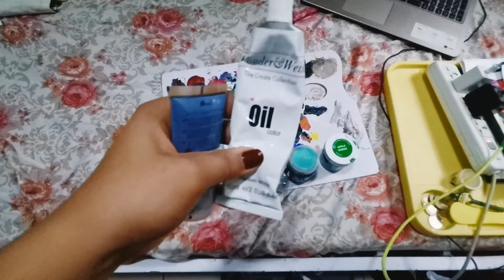July's Commission (Painting Tropical Plants on a Canvas Panel)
Hi guys, have you ever been so nervous with your commission? Share your experiences on the comment section ❤️ Hehehe in this video you can see me panicking over this commission

Credits to:
Musician: @iksonofficial
Musician: @iksonofficial
Musician: @iksonofficial